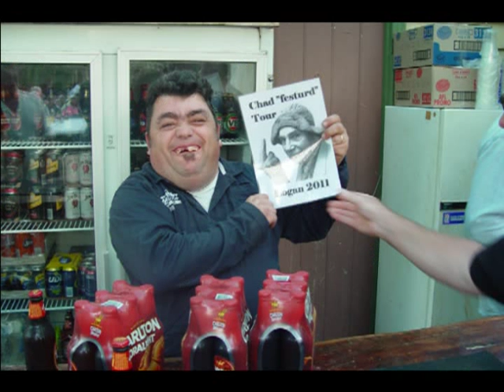The Brickie's Run